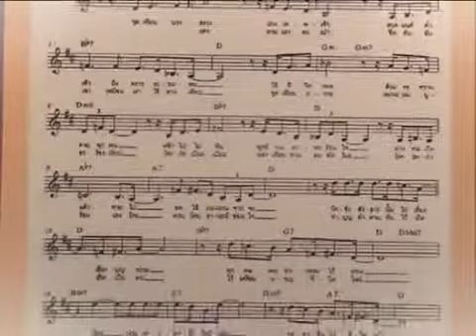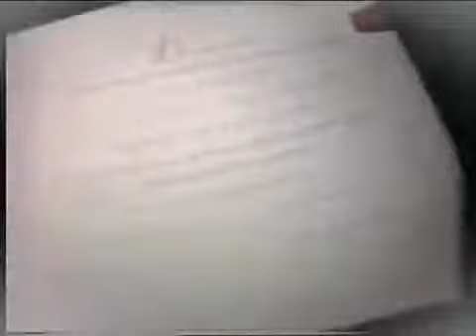Thai King Thailand Songs Written by His Majesty the King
Thai King Thailand Songs Written by His Majesty the King .To this day many Thais remember the touching performance of the song written by His Majesty the King titled Porn Pi Mai or New Year Blessings on New Years eve of 2494.  Yet few realize that this was not the first song that he has written for the people of Thailand.
His Majesty is a master of a variety of musical instruments. Since his youth he has written his own songs whenever time was available.  The first song written by His Majesty was in the blues genre entitled Saeng Tian or Candle Light.  It was written in 2489.
Since then His Majesty has written many more songs which he has graciously permitted Kru Ua Suntornsanan to perform be performed by his Suntaraporn orchestra.
The Vienna Institute of Music and Art presented His Majesty the King with an honorary membership on his official visit to Austria in 2507.  His Majesty is the first musician from the continent of Asian to be accorded this unique honor.  This is a confirmation of his remarkable abilities in the field of music from Europes fountain head of classical music re-substantiating the title the Great Artist given to His Majesty by his subjects.